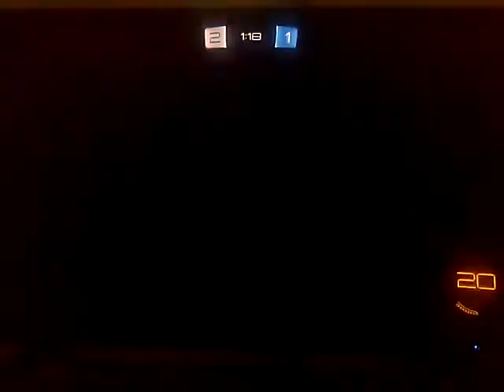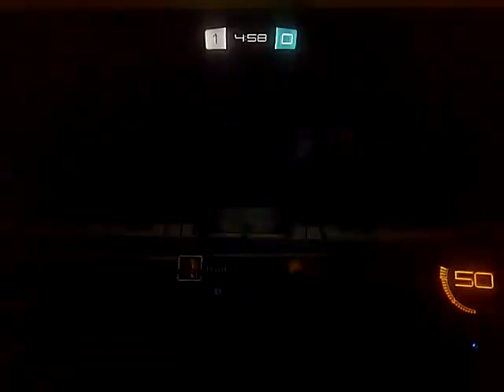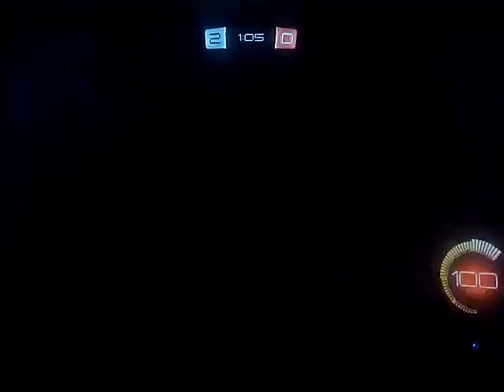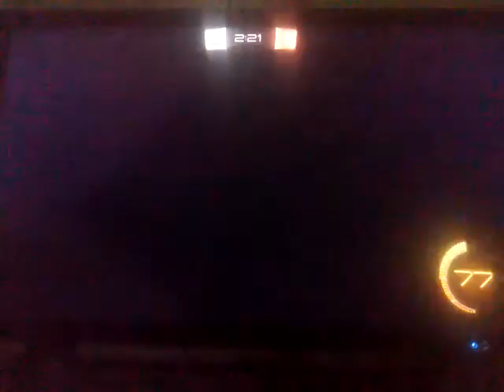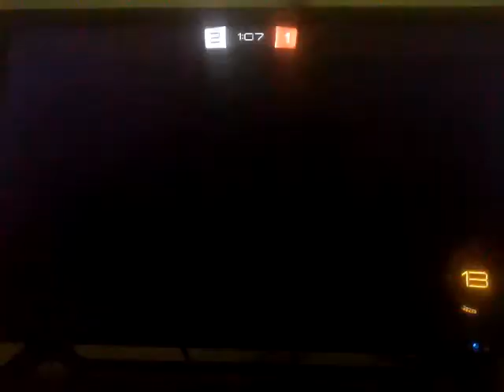Rocket league | tournament playoffs